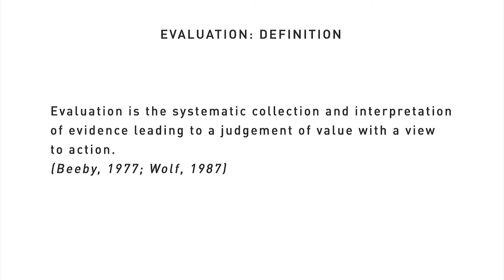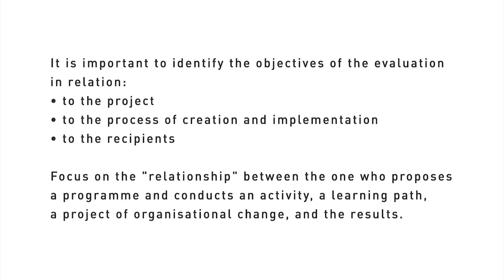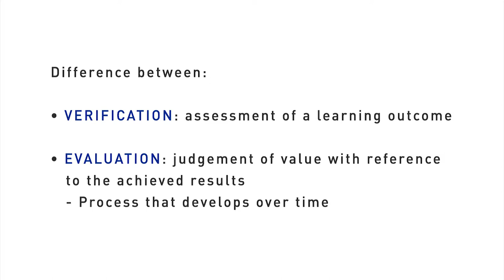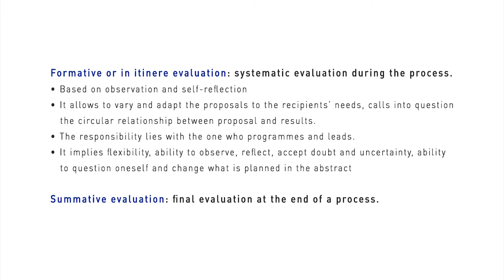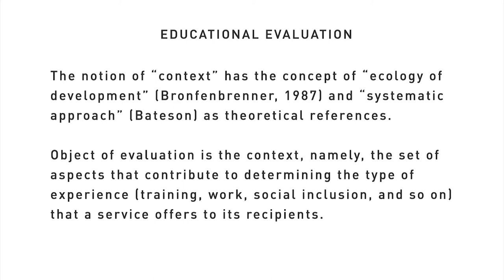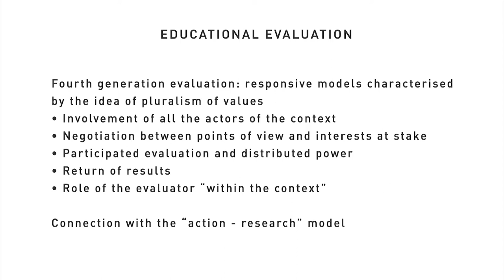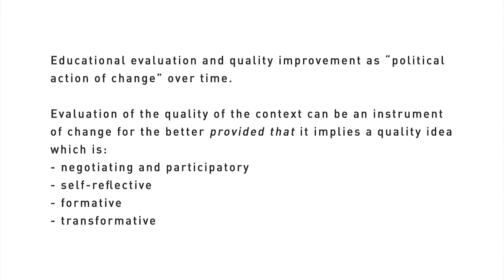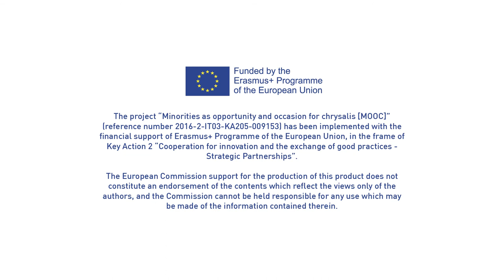MOOC - Chapter 7 - "How to evaluate your work: Evaluation"